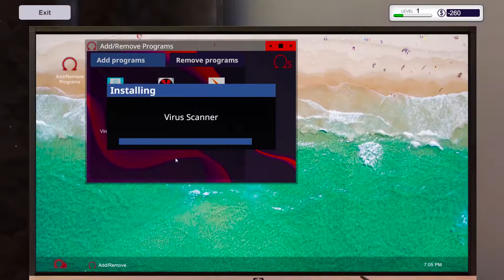Nový rok je tu! | 2019 | Wigleg